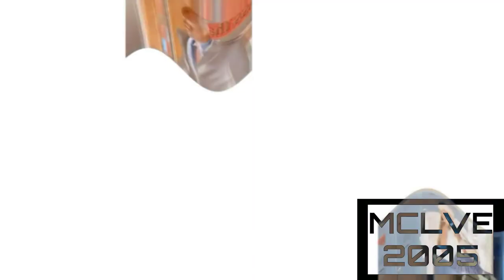Preview 2 Freddie Benson effects (sponsored by preview 2 Spencer shay effects)